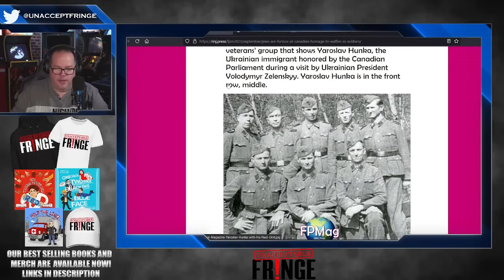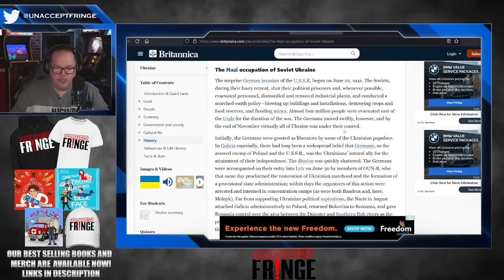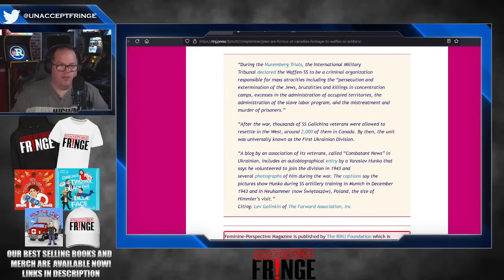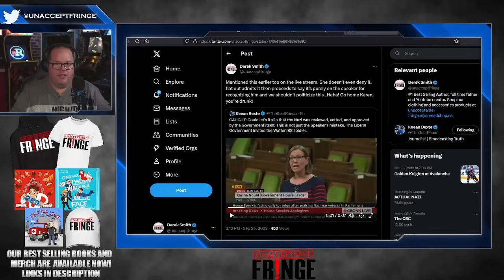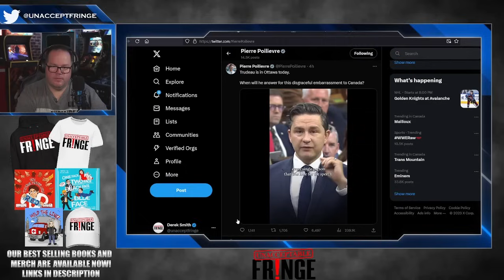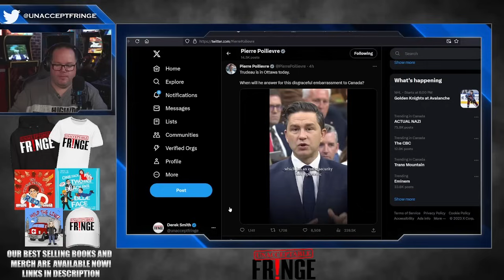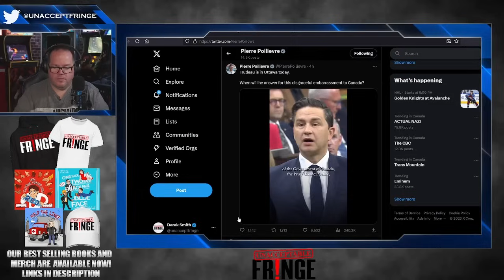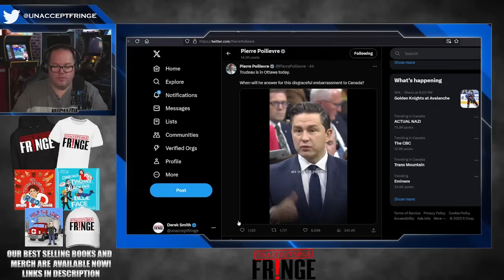How did they miss this key evidence?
Canada is once again a joke on the world stage and many are asking questions as to how this got past security.